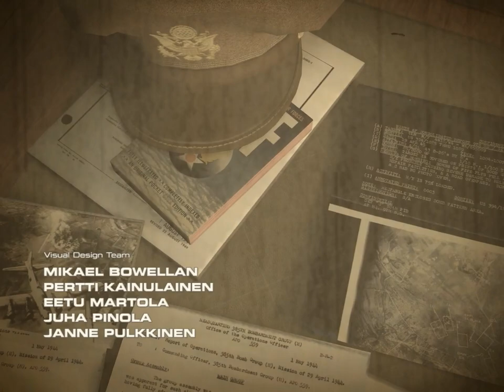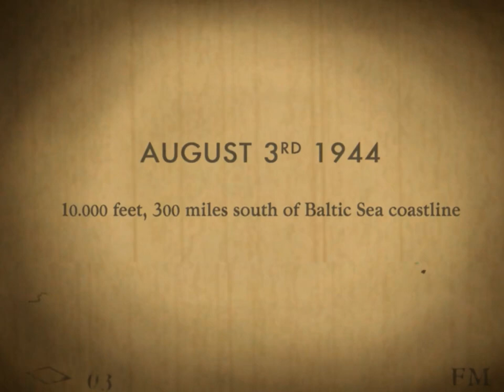3DMark03 Wings Of Fury Demo Futuremark 2003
3D PC graphics demo (rolling) from 2003 by Futuremark
Original settings / realistic aspect ratio (not stretched to widescreen)
High quality encoding for use with big screens
Authentic with loading screen
(DirectX 9c)